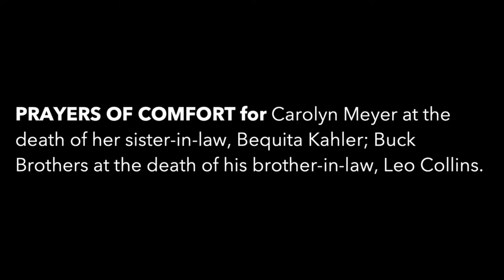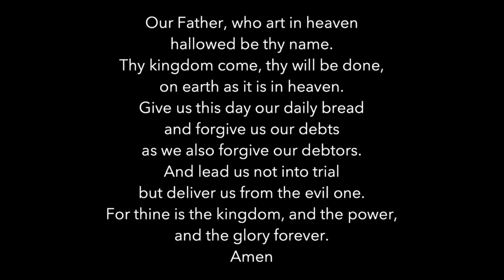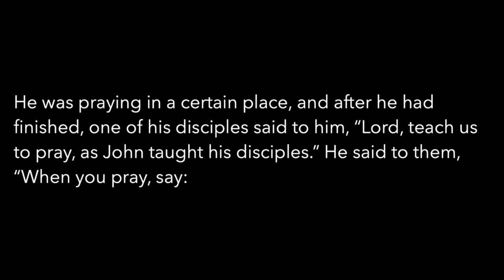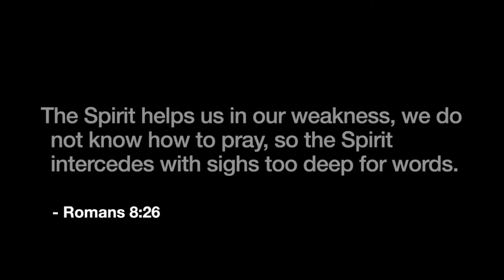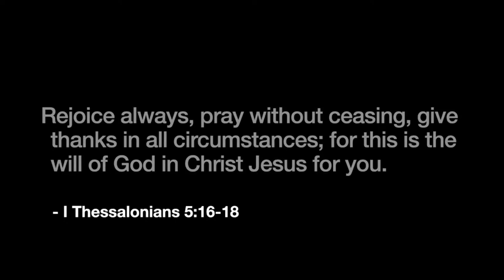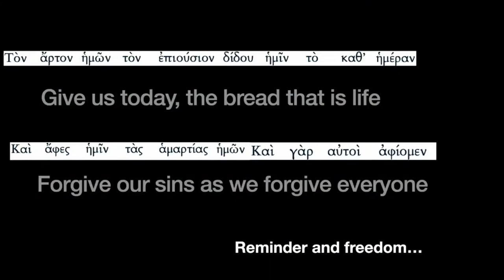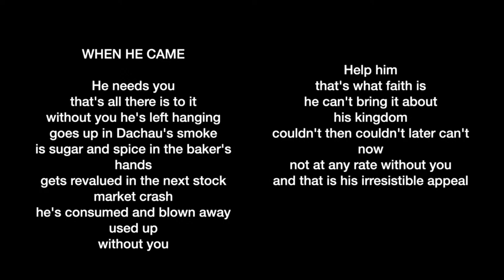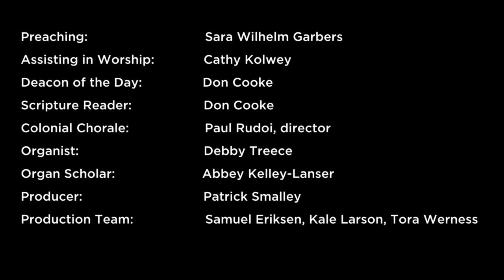"The Rhythm of Prayer" (Traditional - March 13, 2022)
Join us this Lent and into Easter as we learn the rhythms of faith.